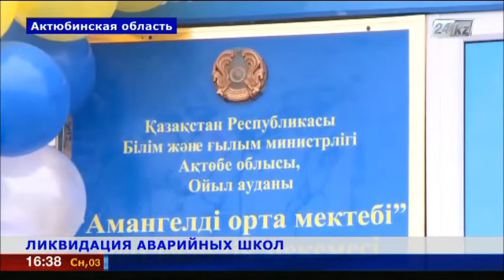В Актюбинской области открыли новую сельскую школу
Открытие новой школы – событие долгожданное. Последние 30 лет дети учились в старом саманном доме, который находился в аварийном состоянии.